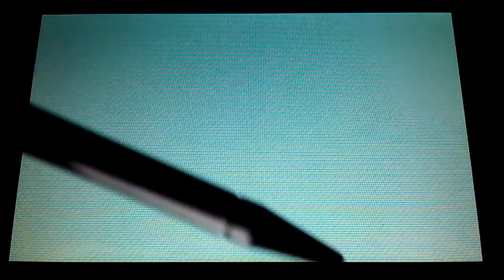Pokemon Y walkthrought EP:24 power plant